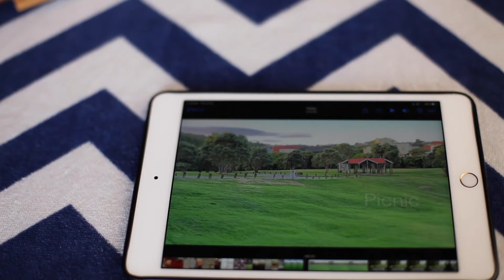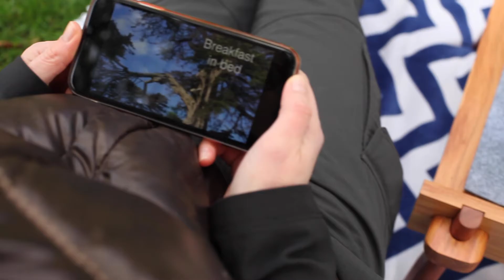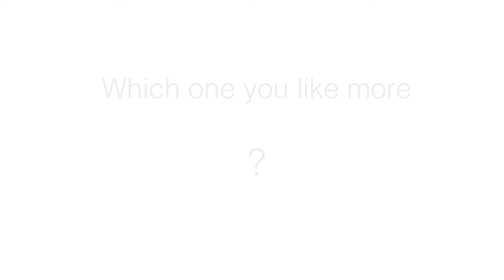Multifunctional Compact Table: Design - Making - Review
Degree8 is a multifunctional compact table. The prototype was designed and made during the New Zealand lockdown  (Apr 2020). We are trying to give this project a certain temperament to delight and inspire people.

This video represents the process from designing to making, and also shows the final performance.

We hope Degree8 will be commercialized in the near future.